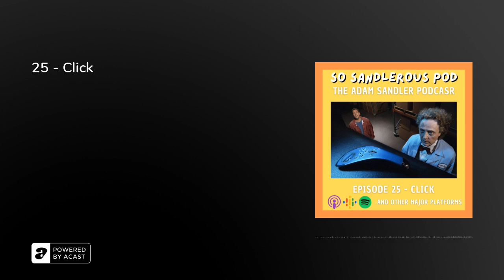25 - Click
Forever and ever babe.

Feel free to do an Adam Sandler and fast-forward through this entire episode where we discuss the 2006 movie Click.

Please leave us a 5 Star review on Apple Podcast and Spotify.